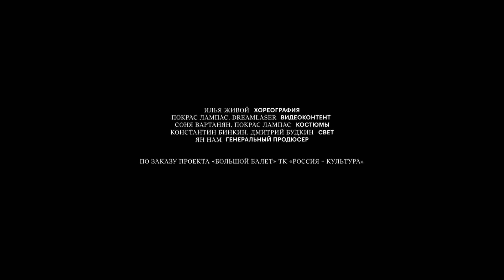teaser of "Two rooms" by Maria Alexandrova § Vladislav Lantratov (prod. by Art Nam Agency)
teaser of "Two rooms" by Maria Alexandrova § Vladislav Lantratov (prod. by Art Nam Agency special for the Russia K channel Bolshoi ballet program)

Choreography - Ilya Jivoy
Video Content - Pokras Lampas & Dreamlaser
Costumes - Sonya Vartanyan & Pokras Lampas
Light - Konstantin Binkin & Dmitry Budkin
General producer -  Yan Nam
Art Nam Agency специально для проекта "Большой балет" на ТК "Россия - Культура"

Исполняют Мария Александрова и Владислав Лантратов

Хореограф - Илья Живой
Видеоконтент - Покрас Лампас & Dreamlaser
Костюмы - Соня Вартанян & Покрас Лампас
Свет - Константин Бинкин & Дмитрий Будкин
Генеральный продюсер  - Ян Нам